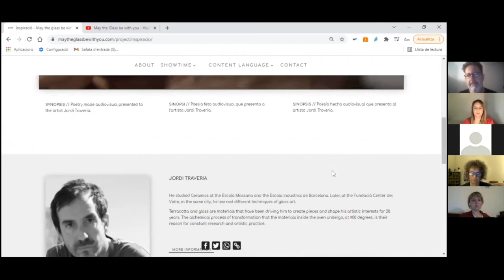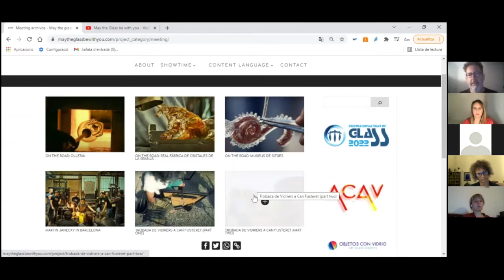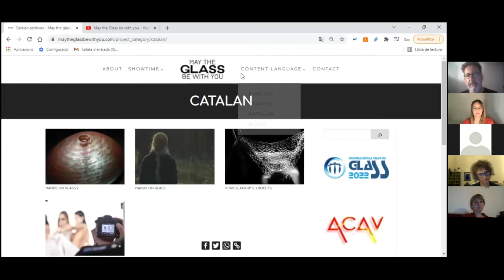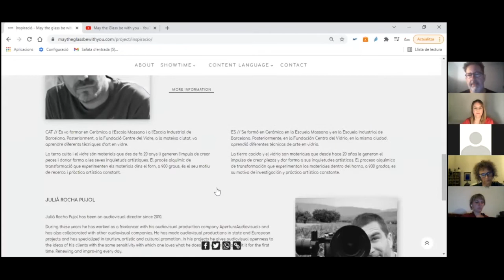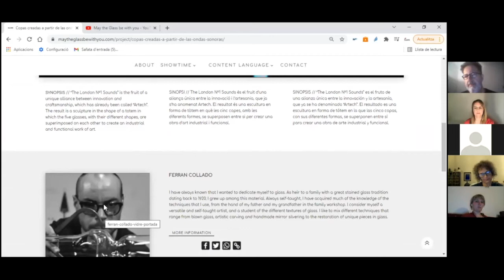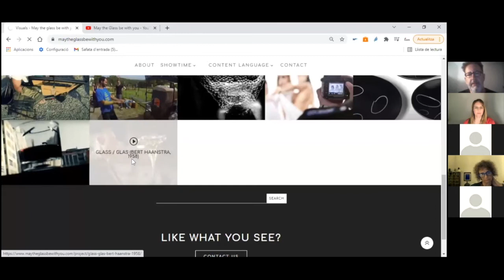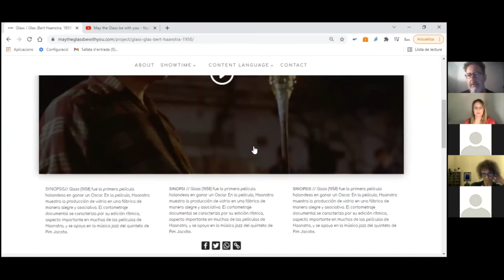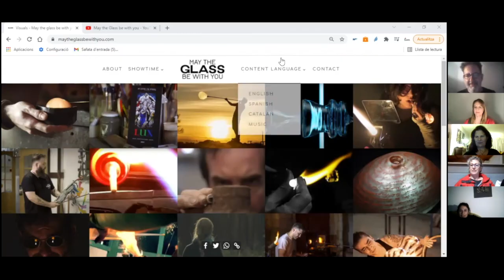Zoom de la Comunidad con David Hierro - Presentación del proyecto "May the glass be with you"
Presentación del proyecto "May the glass be with you" denture de la Comunidad Iberoamericana de Vidrio Artístico

¿Cómo participar en este proyecto?

- Un enlace a tu audiovisual, que debe estar alojado en un canal de Youtube o Vimeo.
- Una breve SINOPSIS del mismo.

- Una FOTOGRAFÍA en blanco y negro, formato 1x1, del artista vidriero/a.
- Una breve BIOGRAFÍA del artista vidriero/a.
- Un enlace a su WEB para todo aquél que quiera saber más.

- Una FOTOGRAFÍA en blanco y negro, formato 1x1, del realizador o el logo (puede ser en color) de la productora.
- Una breve BIOGRAFÍA del realizador/a o productora.